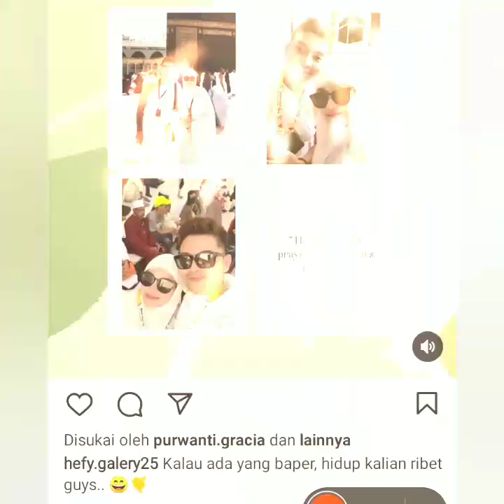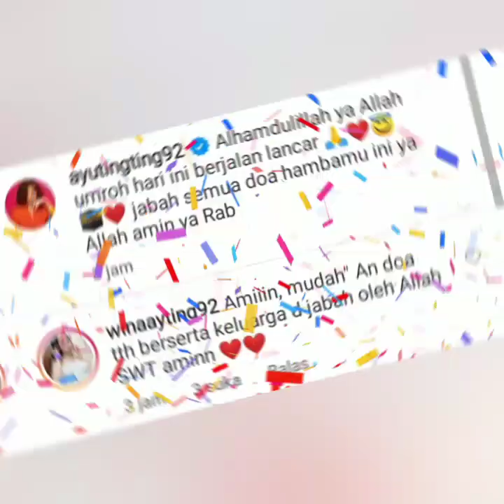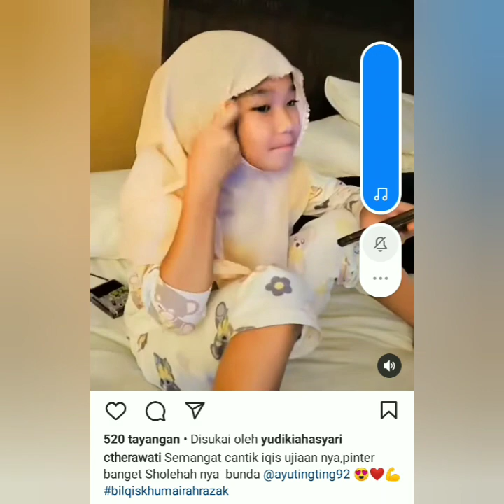KABAR TERBARU DARI AYU TINGTING HARI INI ADA YANG BIKIN BAPER ADUHAI...!! FOKUS LINGKARAN MERAH